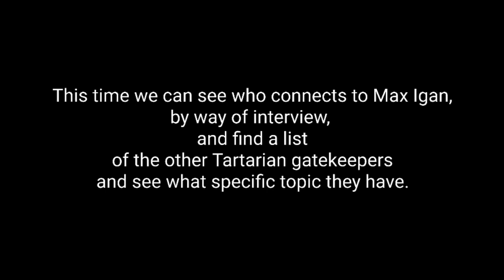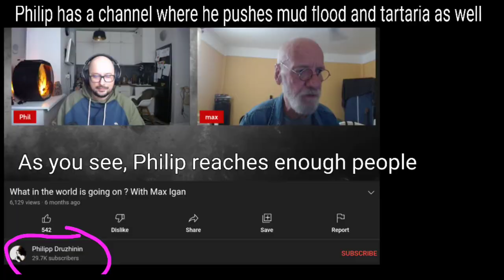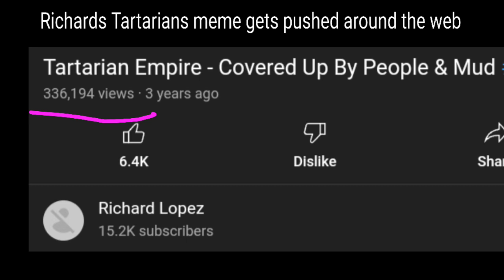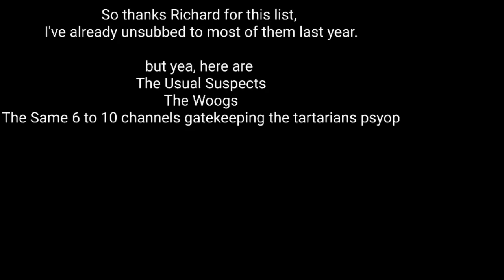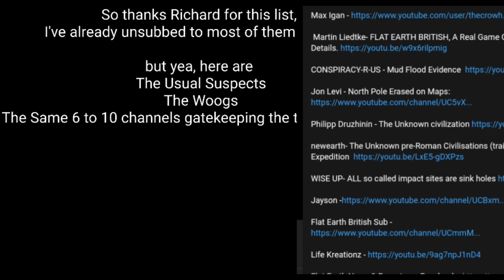The Connections Between the "Woogs"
A woog, by my own definition, is someone who uses Woo(magic) in a suspicious way, usually as a way to peddle something. A woog can be a fear monger, or gatekeeper or both. Woogs tend to be in groups or circles, and when they see a potential woog they try to get them in their circle.
P.s. there is no proof there was a world wide civilization of tartarians(mongolians) that built all of the impossible things all over the world